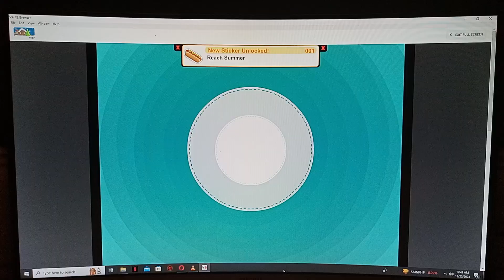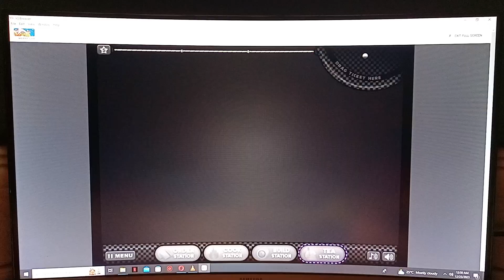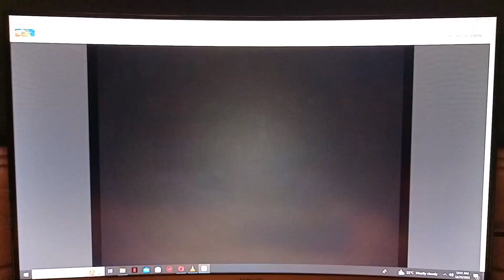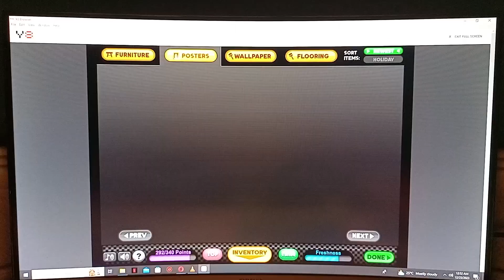PAPA'S SUSHIRIA ALL - SUMMER LUAU TOPPINGS SEASON DECEMBER 25 2023 SUMMER LUAU BEACH LET'S TO GO!